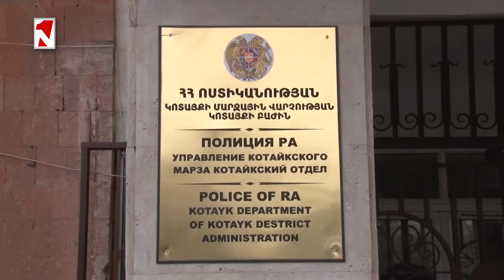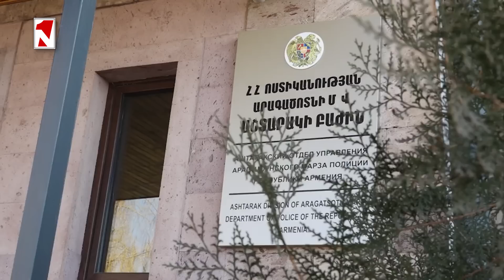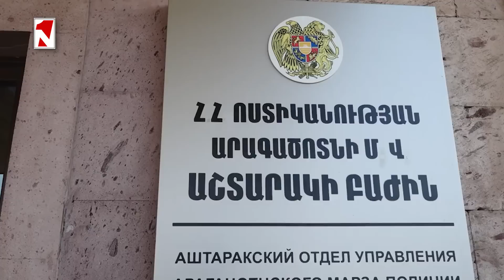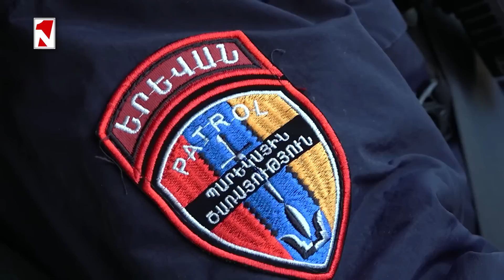Ծառուկյանի գործով նախաքննությունն ավարտվել է․ ԱԱԾ-ն այն կուղարկի դատարան